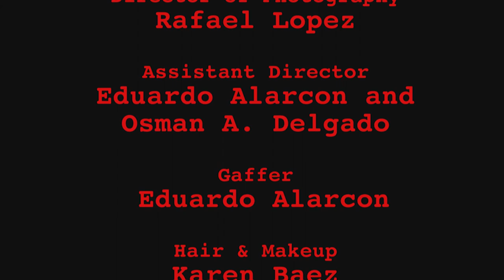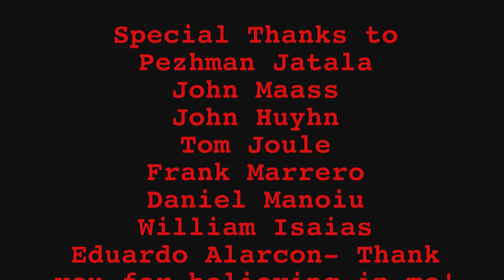"Dusk" by Carolina Isaias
A short film by Carolina Isaias.
Director & Producer Carolina Isaias
Director of Photography Rafael Lopez
Cast: Alba Raquel Barros, Randall Core, Zasha Shary.
Original Score by Daniel Manoui